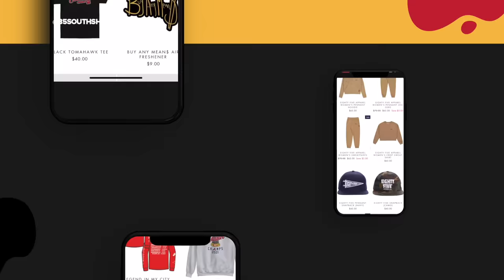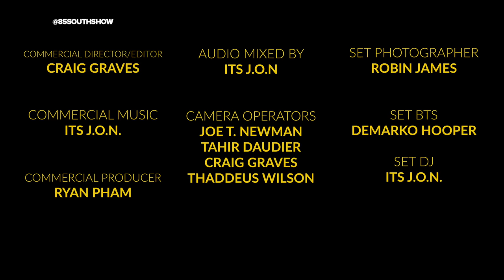Pour Minds in the trap! with Karlous Miller and Clayton English!